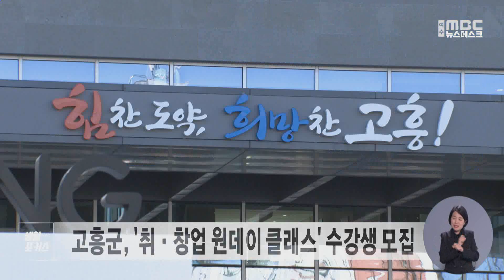생활포커스 - 송유라 아나운서의 날씨와 생활정보 (240321목/뉴스데스크)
최저 1% 대 금리로 주택 구입과 전세 자금을 빌려주는 신생아 특례대출 신청 규모가
40일 만에 4조 원을 넘었습니다.

신청일 기준, 2년 이내에 출산한 무주택, 1주택 가구는 최대 5억 원까지
낮은 금리로 주택 자금을 대출할 수 있습니다.

여수광양항만공사가
순천대와 전남대 여수캠퍼스 등에서
찾아가는 채용설명회를 개최했습니다.

특히, 이번 설명회에서는 공사 최초로 채용가점을 받는 체험형 인턴에 관심이 몰렸는데요.

체험형 인턴은 3개월간
공사 각 부서에서 근무하며,
평가에 따라 채용 지원 시
최대 3%의 가점을 받을 수 있습니다.

고흥군이 '취·창업 원데이 클래스' 수강생을 모집합니다.

오는 27일까지 선착순 모집하며,
전통주 만들기, 골프, 반려동물 간식 만들기 등
다양한 프로그램이 마련됐습니다.

봄을 시샘하는 꽃샘추위는 내일 아침까지 이어지겠습니다.
내일 순천의 아침기온 2도 보이겠고요
오후부터는 날이 풀리면서 17도까지 오르겠습니다.
토요일인 모레는 아침 최저기온이 12도, 한낮기온은 22도까지 크게 오르며 평년기온을 웃돌겠습니다.
극심한 기온변화에 건강관리 잘 하셔야겠습니다.

대기는 바짝 메말라있습니다. 현재 여수와 광양지역에
 건조주의보가 발효중인데요, 대기 건조함은 봄비가 내리면서 한결 나아지겠습니다. 비는 내일 오후부터 시작돼, 주말까지 오락가락 이어지겠는데요, 내일과 모레 전남지역에는 5에서 20밀리미터의 비가 예상됩니다.

자세한 지역별 기온 보겠습니다
내일 아침기온은 여수가 7도 광양 5도 고흥 3도, 순천 2도로 오늘보다 3에서 5도 가량 오르겠습니다. 한낮기온은 여수가 15도 순천,광양 16도, 고흥은 17도로 포근함이 감돌겠습니다.

내일 해상에도 구름많다가 오후부터 비가오겠습니다.
바다의 물결은 남해서부 앞바다에서 1에서 3미터
먼바다에서는 최고 4미터로 높게 일겠습니다.

내일과 주말을 지나 다음주에도 흐린날이 많겠고요
큰 추위 없이 기온은 평년을 조금 웃돌겠습니다.